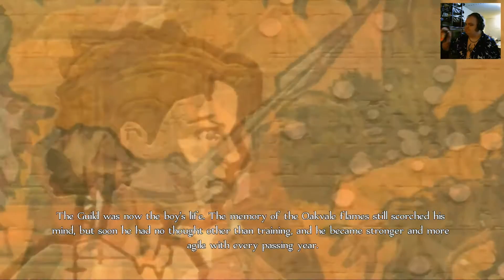Dabbling in Human Sacrifice!! - Fable - {02}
HarderD, Harder, Fable, Fable lost chapters, lost chapters, anniversary, Hero, Good, Pure, Skorm's Bow, Skorm, Bow, Archer, Skill, Sister, Oakvale, sacrifice, temple of skorm,